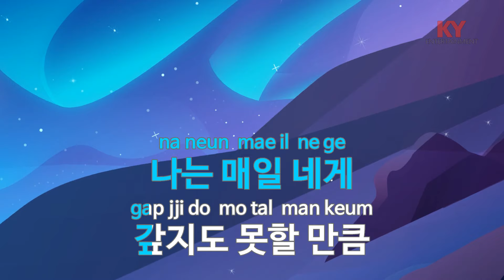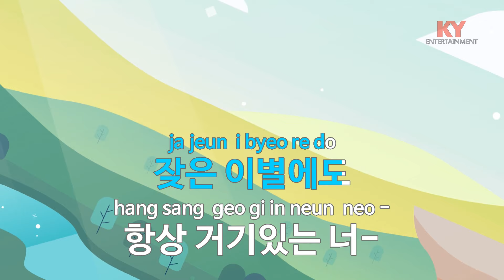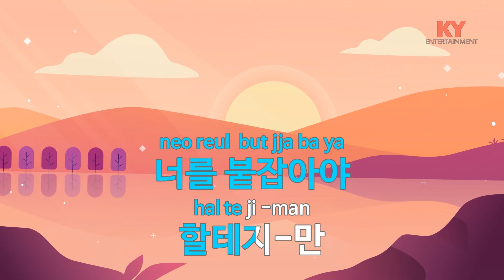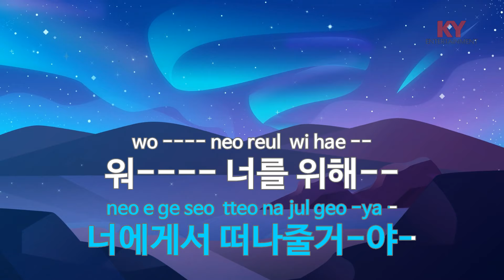[KY ENTERTAINMENT] 너를 위해(영화'동감') - 임재범 (KY.6348) / KY Karaoke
★ 곡 정보 ★
번호 : 6348
제목 : 너를 위해(영화'동감')
가수 : 임재범
작사 : 채정은
작곡 : 신재홍

Copyrightⓒkeumyoung